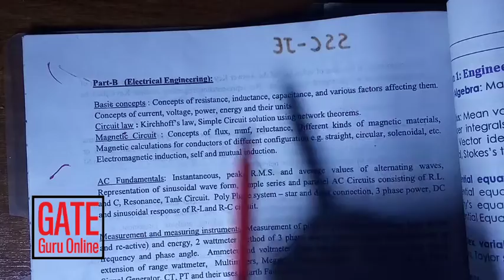1. Branch,Node, loop and mesh